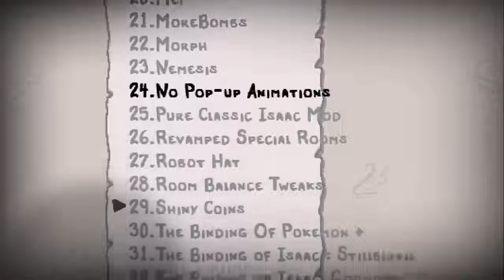The Binding of Isaac: Afterbirth+ - Episode 143: Conquered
This time, nothing is sacred.

GameWisp Supporters:
Dekagonn!